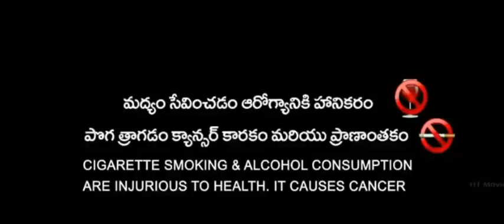PULICHARLA BALACHANDRULU MOVIE TITLES#nbk107#nbk108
PULICHARLA BALACHANDRULU MOVIE TITLES#nbk107#nbk108NBK107#NBK108